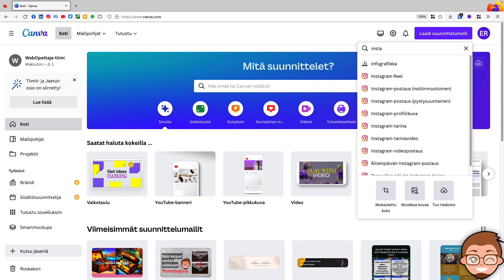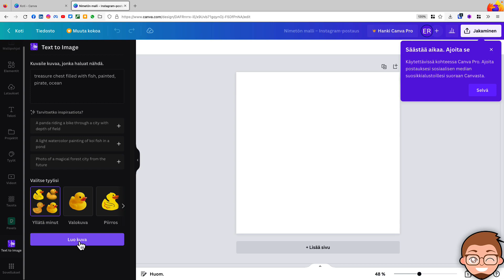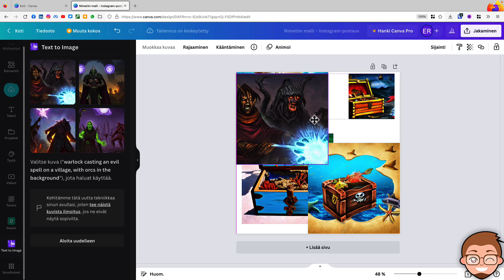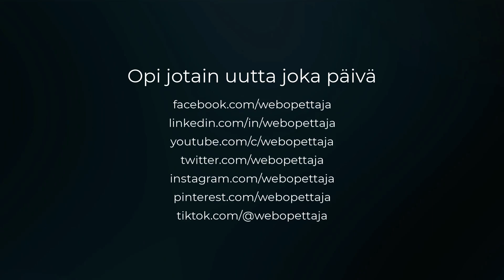Näin teet tekoälyllä kuvia tekstisyötteestä Canvassa! (ilmainen!)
Canva: voit luoda alkuperäisiä ja ainutlaatuisia kuvia Canvan sisäänrakennetun tekoälyn avulla! Syötä lause ja tekoäly luo sinulle kuvia siitä, mitä voit suoraan lisätä Canvan töihisi, oli kyse somejulkaisusta tai esityksestä!